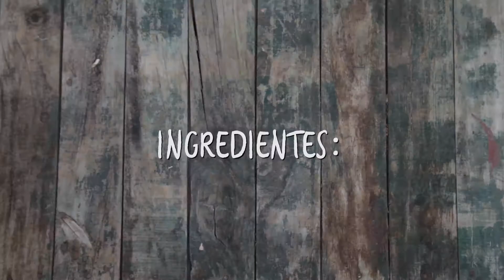Sopa de Champiñones.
Para 6 personas
Ingredientes:
1 kilo de champiñones frescos picados
3 cucharadas de aceite de oliva
1/2 cebolla picada en cuadrados
1 cucharada de tomillo
2 tazas de té negro
1 tarro de leche ideal
Sal y pimienta, a gusto
Almendras fileteadas para decorar
Preparación:
Infusionar el té negro en dos tazas de agua caliente por 2 minutos.
Picar la cebolla en cuadraditos, calentar una olla y cocinarla hasta que esté dorada, para agregar una cucharada de aceite, añadir los champiñones previamente picados y las dos tazas de té negro, junto con el tomillo, salpimentar, cocinar por 10 minutos. Licuarlos en el agua en que se cocieron.
Luego añade la leche evaporada.
Vierte el licuado de champiñones, rectifique sazón, cocine hasta que se caliente y sirva con almendras fileteadas.